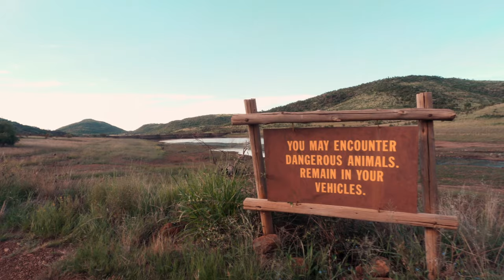PILANESBERG - A short tour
Pilanesberg is one of my favourite places to go to for my wildlife photography.
Only a 2 hour drive from Johannesburg, it is home to the big 5 where you are able to self-drive and take in nature on your own time.
Pilanesberg National Park has a central hub in the park called the Pilanesberg Centre, where you can get yourself coffee, breakfasts and snacks for your day in the park.
Try it out - you won't be sorry :)

My GO TO lens - Sony FE 200-600mm
The gimbal i use - Weebill-S